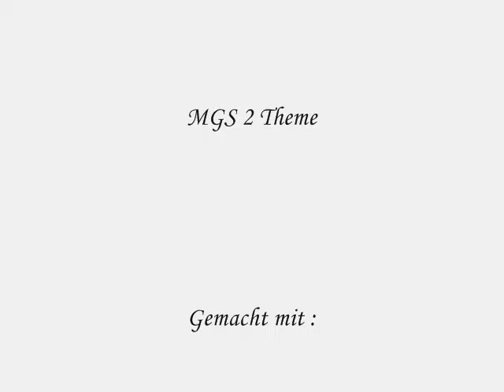Metal Gear Solid VS Halo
MGS VS Halo